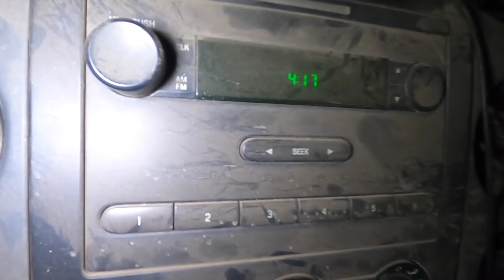Harvesting Grapes for the FIRST TIME!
WOW! It's finally here everyone!!
Day 1 of my very first grape harvest. I'm still so excited, and I just can't believe the day is finally here.

Thank you to everyone for the continued support. It means so much to me!

Hey everyone!
I’m Tara, formerly known as Beaver Vineyards. I’m a 29 year old, 5th generation farmer in Northern California. This channel is all about my journey back into farming and learning the ropes. I grow grain crops with my dad, I planted my very own vineyard in 2018, I'm a bit chicken obsessed, and NOW (as if I wasn't busy enough) I created, and host, Field Trips!